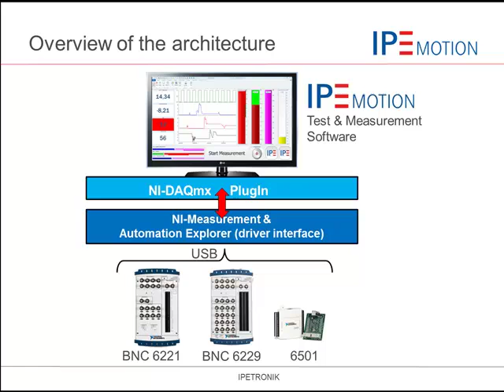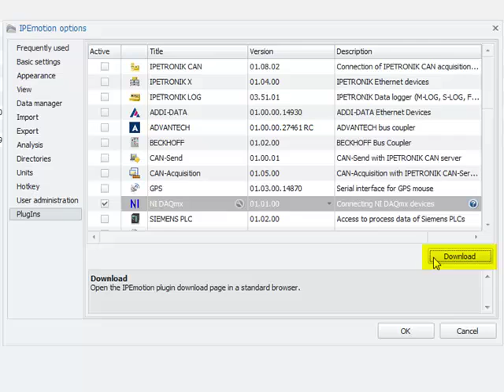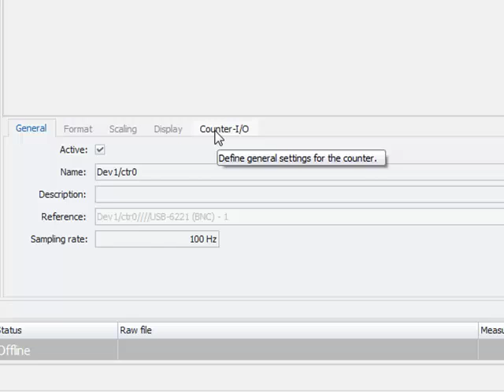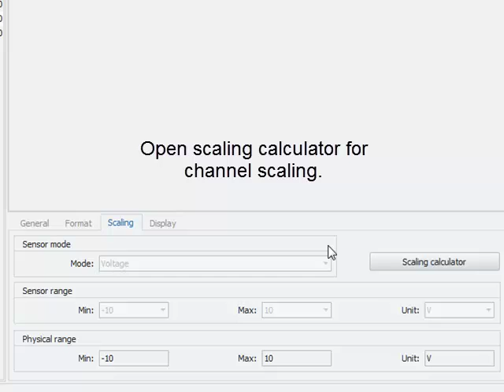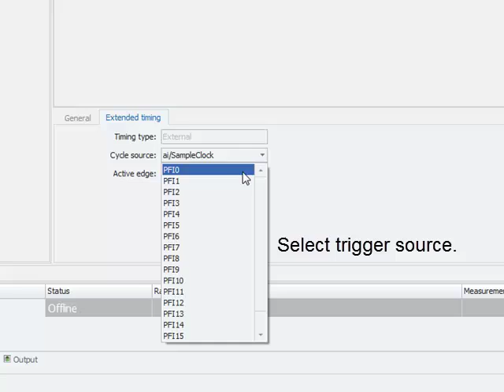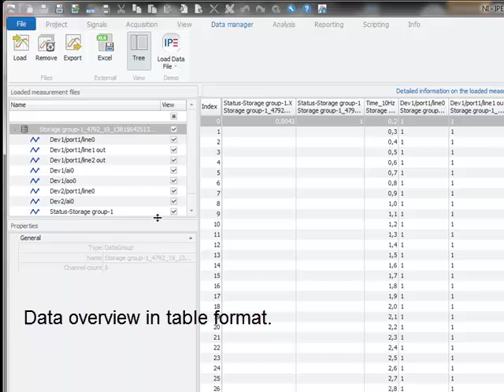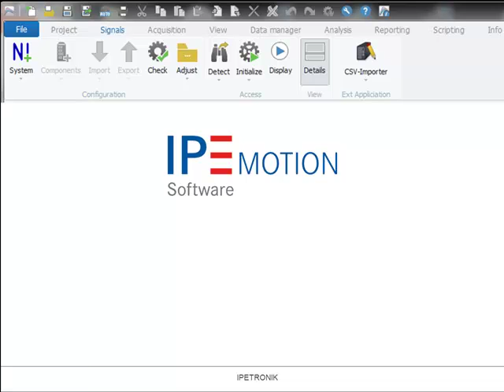IPEmotion - NI DAQmx PlugIn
Get an overview how to interface USB boards from the NI DAQmx driver library (MAX Measurement Automation Explorer)  to IPEmotion.